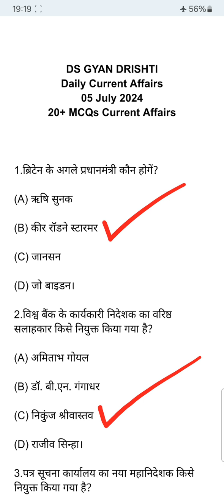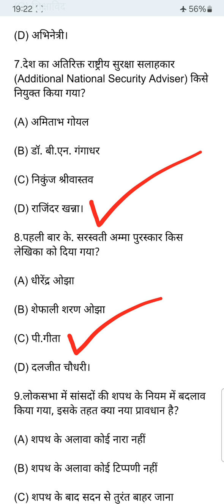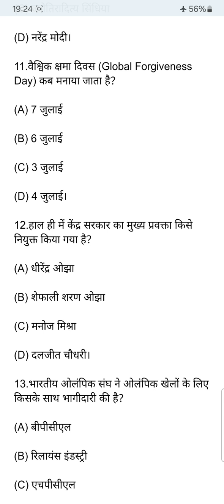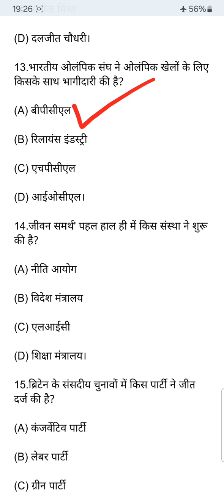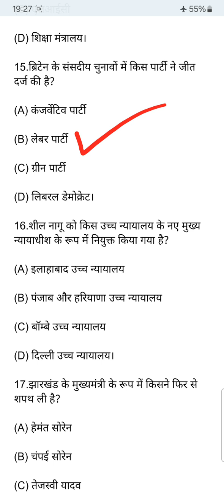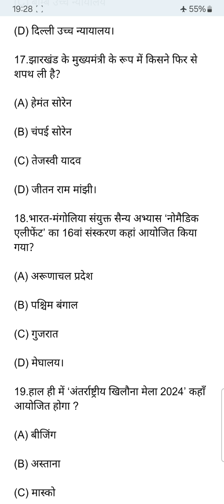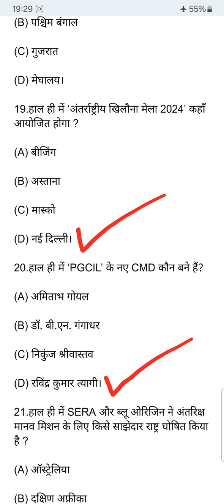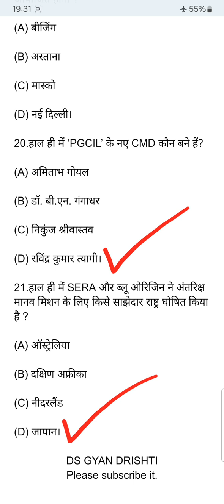Current Affairs of 05 July 2024।05 जुलाई 2024 करेंट अफेयर्स।Daily Current Affairs of 05 July 2024।GK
Current Affairs of 05 July 2024
05 जुलाई 2024 करेंट अफेयर्स
Daily Current Affairs of 05 July 2024
05 July 2024 Current Affairs
currentaffairs
dailycurrentaffairs
currentaffairstoday
करेंटअफेयर्स